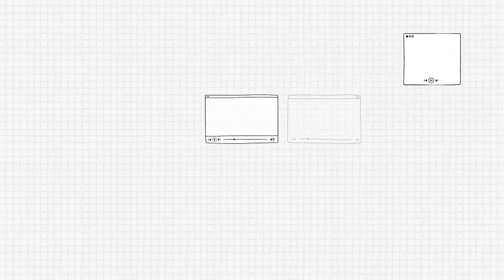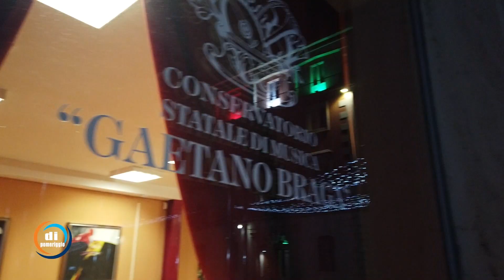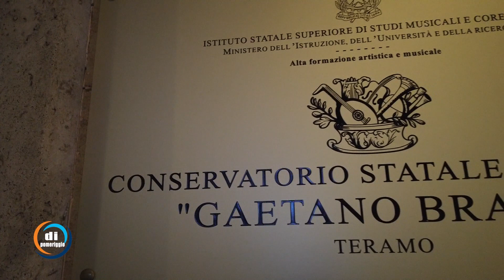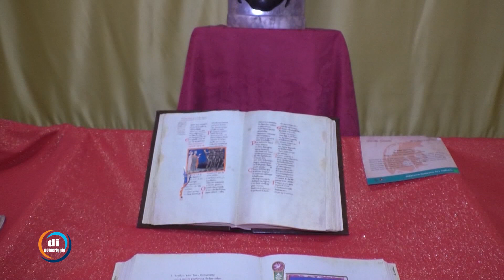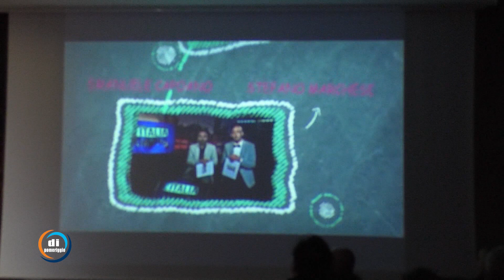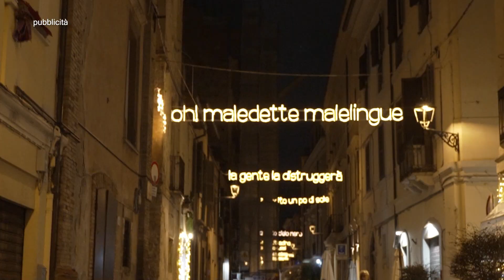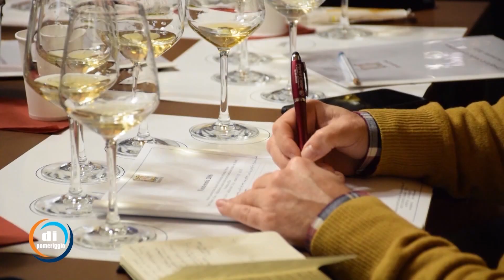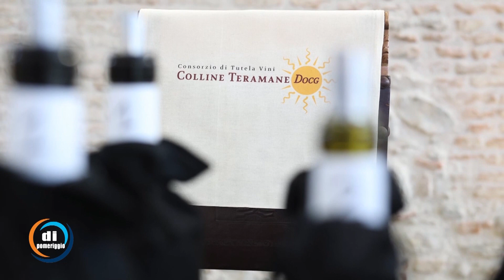Di pomeriggio del 04/01/2023